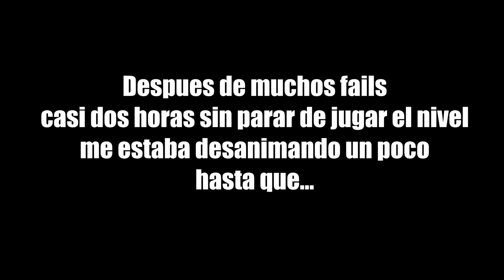¡¡¡NANTENDO XXL DEMON POR FIN COMPLETADO AL 100% EN GEOMETRY DASH!!!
🔔MÉXICO: 1:50PM
🔔COLOMBIA: 2:50PM
🔔ECUADOR: 2:50PM
🔔PERÚ: 2:50PM
🔔VENEZUELA: 3:50PM
🔔CHILE: 4:50PM
🔔ARGENTINA: 4:50PM
🔔ESPAÑA: 8:50PM